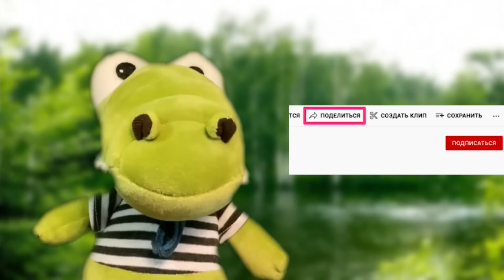АКТЕРЫ ГРОЗОВЫЕ ВОРОТА ТОГДА И СЕЙЧАС КАК ОНИ МЕНЯЛИСЬ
СЕРИАЛ ГРОЗОВЫЕ ВОРОТА 2006 ТОГДА И СЕЙЧАС КАК ОНИ МЕНЯЛИСЬ
Грозовые ворота мини–сериал 2006

Тогда и Сейчас

Состав Актеров
Михаил Пореченков ➞ Майор Егоров
Вячеслав Разбегаев ➞  Шах
Анатолий Пашинин ➞ старший лейтенант Доронин
Андрей Краско➞ полковник Галкин
Иван Жидков ➞ Константин Ветров
Евгений Потапенко➞ Николай Горшков
Михаил Ефремов ➞ капитан Ланевский
Даниил Страхов➞ старший лейтенант Панкратов
Елизавета Боярская ➞  Саша
Марина Могилевская ➞  мама Кости
Борис Щербаков➞ Генерал Терек
Александр Лойе➞  сержант Гольдин

Друзья а сегодня у нас мини сериал Грозовые Ворота 2006 года, сериал захватывает с первых же минут!
Итак давайте же узнаем их реальные имена и какие они были тогда в 2006 году и какие они сейчас в 2023 году